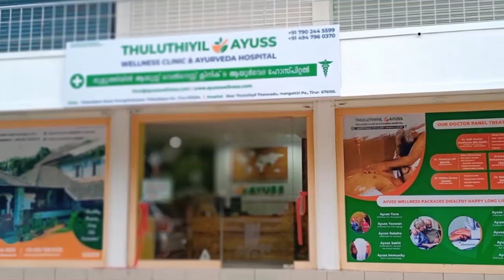മൈസൂരുവിൽ വാഹനാപകടം; മലപ്പുറം സ്വദേശികളായ ഉപ്പയും മകനും മരിച്ചു